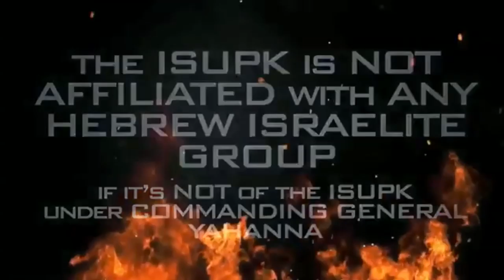UNCLE TOM's, RACE TRAITORS & SELLOUTS 104 NOCOWARDS HEBREW ISRAELITES